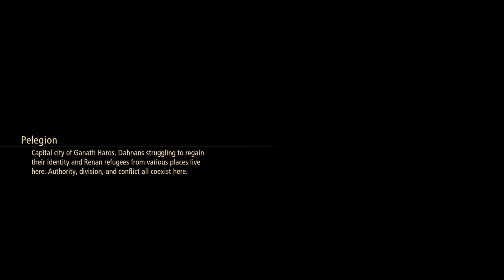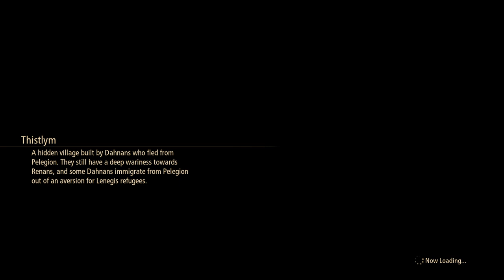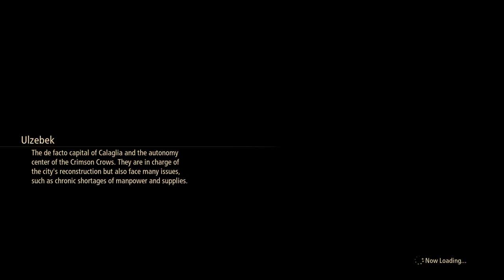Tales of Arise - Beyond the Dawn - 37 - Nazamil's True Face (Part II)